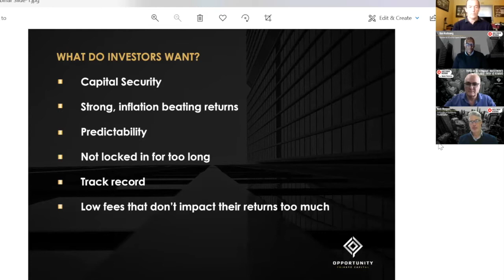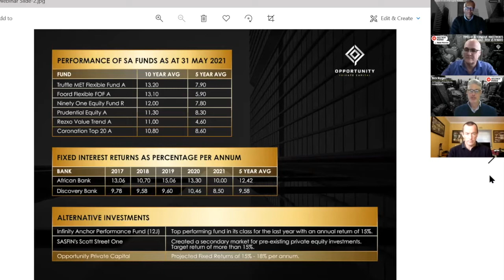Alternative Investments - Risk vs Reward | REI Investment Webinar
South Africa as an investment environment is tailored towards niche sectors. Investors need to find the right niche sectors for their unique investment thresholds, ROI and objectives. Our expert panel unpacks the state of the South African economy and identify profitable investment pockets.